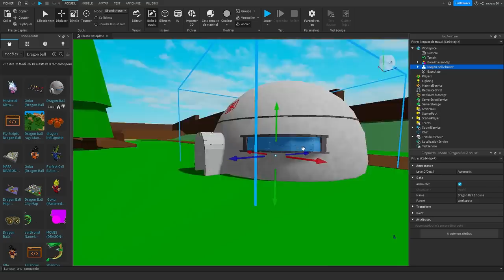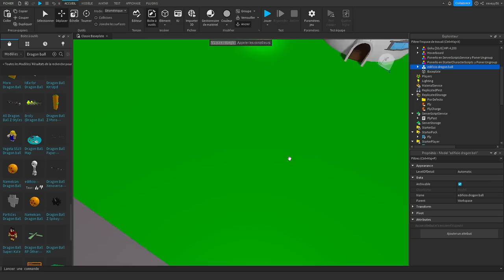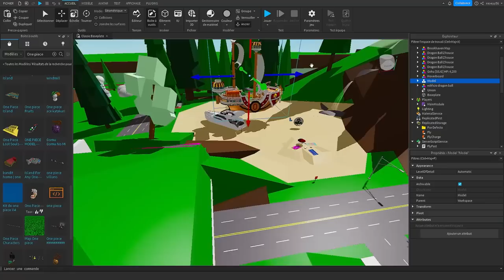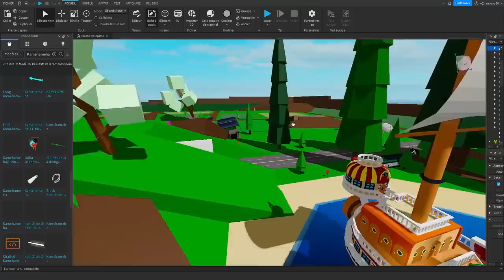J'AI CRÉÉ UN BROOKHAVEN MANGA SUR ROBLOX !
Salut à tous ! Bienvenue sur ma chaîne YouTube dédiée à Roblox Brookhaven. Ici, vous trouverez des vidéos de gameplay, de découverte et de conseils pour explorer cette ville. Je partagerai avec vous mes aventures à travers les différents quartiers de la ville, mes rencontres avec les habitants, et mes astuces pour profiter au maximum de l'expérience de jeu.

🔽Tu peux aussi rejoindre mon groupe sur roblox : 🔽